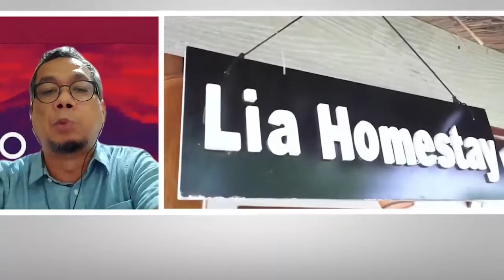MotoGP Mandalika Siap Digelar! | Juru Bicara 1/3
Juru Bicara adalah Program Talkshow yang mengangkat isu aktual dan informasi terbaru media pemerintah dari sumber terpecaya. Pada episode hari ini Juru bicara akan membahas MotoGP Mandalika Siap Digelar, bersama Direktur Jenderal Informasi dan Komunikasi Publik Kementerian Komunikasi dan Informatika, Usman Kansong.
Simak Juru Bicara selengkapnya hanya di GPRTV
GPR TV bisa diakses melalui:
1. C Band Telkom-4 Merah Putih | 4020/V/32727
2. KU Band Ninmedia Asiasat-9 | 12655/V/45000